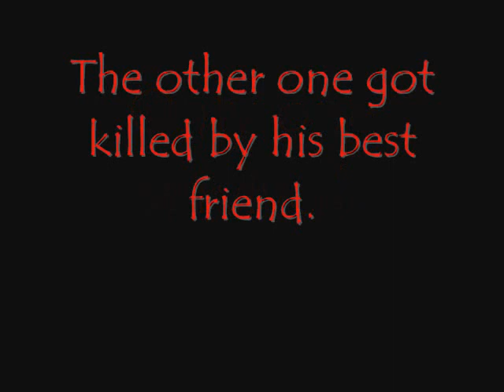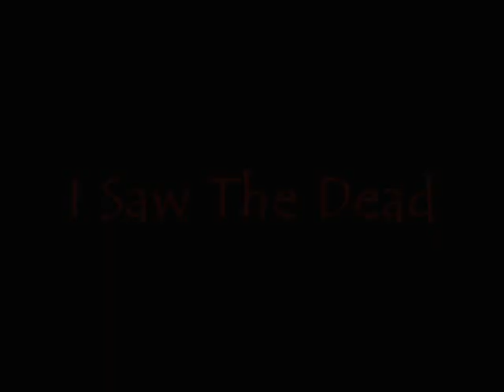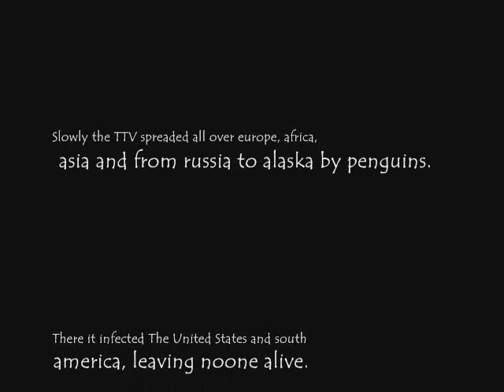I Saw The Dead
Some guys in sweden had a white shirt, a bottle of ketchup and a house so they thought "hey, let's make a movie about zombies and stuff", and so they did.

Have you seen SAW and Dawn Of The Dead? Then you will like this :D

Too bad is that we had to cut the final credits away because it made the movie too long for upload.
I've also made a game out of ISTD! I'll see if i can upload it somewhere.
Men om du har min MSN kan jag SJÄLVKLART skicka det :D